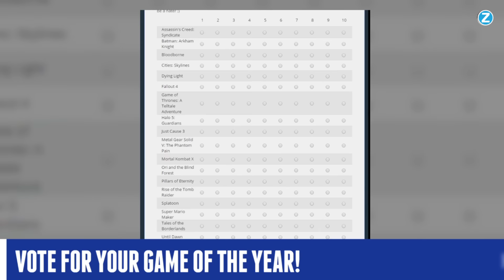Cowabunga! Platinum makes a Turtles game! - TURN BASED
Platinum Games is going to hit more nostalgia feels in a Teenage Mutant Ninja Turtles game! Doom goes into closed Alpha this week, and Katamari and Onimusha may return as well! Vote in our GOTY and tell us what the best games of this year are!

Be sure to subscribe to our channel and get all the information about games like Final Fantasy XV, Gears of War 4, Uncharted 4: Thief's End, Doom 4, Mass Effect 4, The Elder Scrolls 6, The Last Guardian, Assassin's Creed Syndicate, Call of Duty and all the latest video game releases.

We don't really do Minecraft, but we do appreciate Minecraft. So never say never to use playing Minecraft Hunger Games or some other game mode. Tamtu likes to sing Frozen songs, but there's no game for that yet... Perhaps we should play Singstar Disney's Frozen songs. That'd be funny if we would play Minecraft and sing Frozen. Hell, let's make a Frozen Minecraft parody. ^^

Tim Fieldhouse
Danica Steinhauser